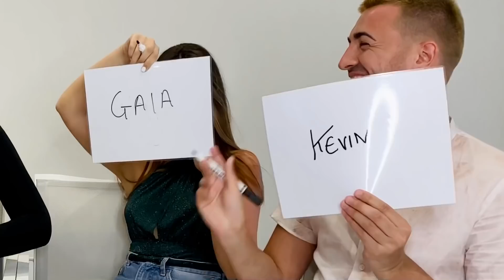COUPLES Q&A WITH KEVIN & GAIA!! NO MORE SECRETS🤭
HEY GUYS!👋🏻

I’m back with Kevin, Gaia & my boyfie with a couples q&a challenge... We had quite a few questions to ask eachother🤐 with loads of laughs along the way😂

ALSO DO YOU LIKE KEVIN BLONDE🤔

Intro & outro: Alain De Garcia